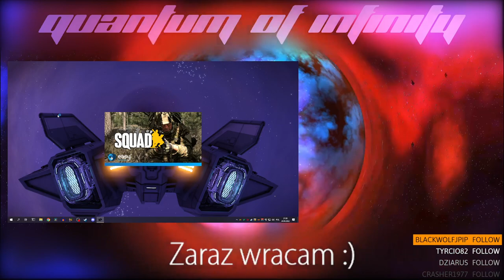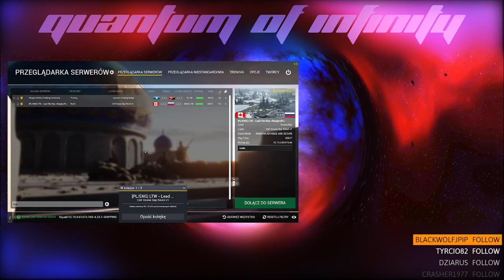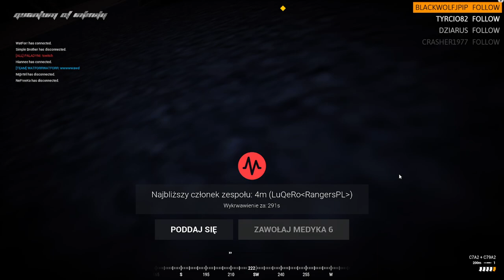SQUAD LIVE - 25.04.2022 PT 2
Quantum Of Infinity Uncut - Tu wrzucam różne bzdury bez edycji!

Ponieważ trudno mi czasem spamiętać co jest czym tu jest dokument prawie całej muzyki jakiej używam. Bardzo przepraszam jeśli kogoś pominąłem a powinien być na liście używanej muzyki!

Muzyka z Intro - Stellardrone - Breathe in the light.